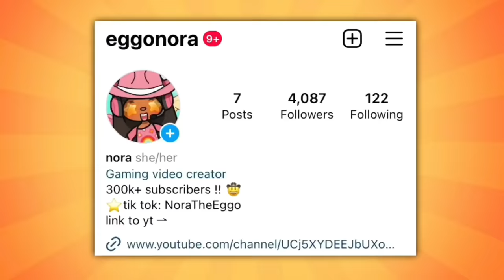We Threw A Sleepover In Our Dorm! 🥳 *GONE WRONG* || voiced🔊 || Toca Life World 🌎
🌈 join the egg fam!!

➡️ music
I don’t own ANY music or sound effects in this video and I don’t claim them as my own!
 their music is NOT free to use and you have to pay $10 a month!

🌈 faq:
age? i'm 15
grade? sophomore
what do u edit with? capcut PRO + inshot PRO